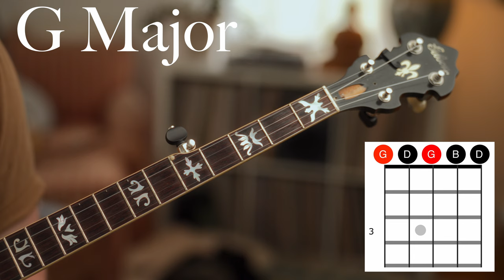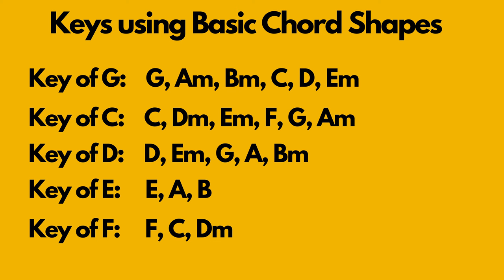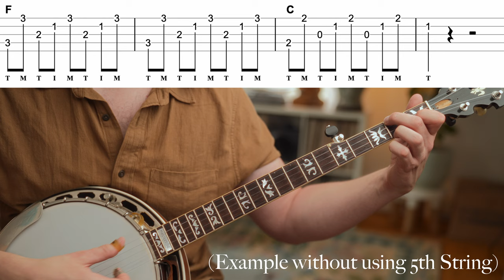BASIC BANJO CHORDS // Beginner 5-String Banjo Lesson